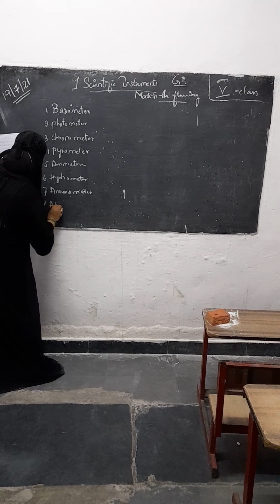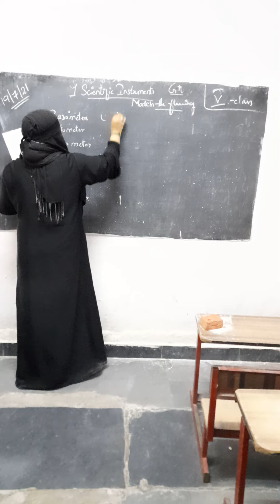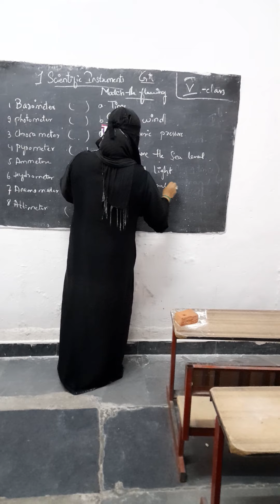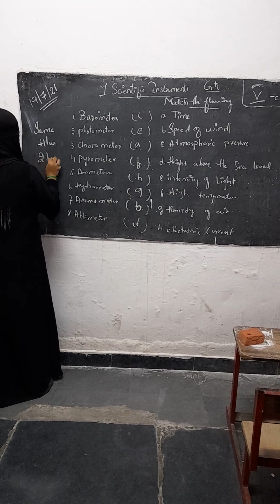Gm creative school santosh nagar 19/07/21 gk 5th class